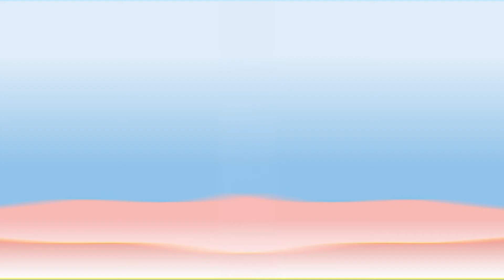TATA CARA PENDAFTARAN KBKM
Ingin ikut memajukan Kebudayaan Indonesia? Ingin bahu membahu membangun bangsa ini? Salah satu tempat untuk itu buat Sahabat Muda sekalian adalah Kemah Budaya Kaum Muda. Yuk, obrolin sama teman-teman kamu dan siapkan ide-ide menarik kamu.

Video ini berisi informasi bagaimana caranya kamu mendaftar untuk ikut di KBKM!

Tak sabar untuk mendengar dan melihat ide segar dan keren dari kalian semuanya!

Sampai jumpa!!!